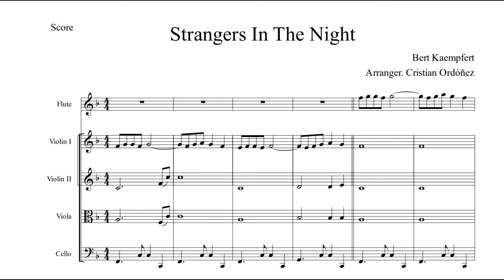Frank Sinatra - Strangers In The Night / PDF parts - String quartet + flute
Original music by Bert Kaempfert
Arranged by Cristian Ordoñez